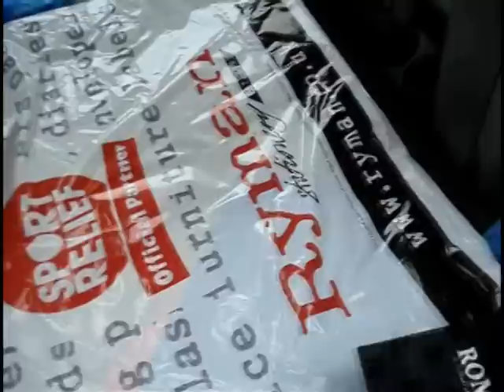Undressing London Episode 2 - Shopping at High St, kensington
Sunday morning in London, doing some clothes shopping at High st. Kensington, south west London.

I will be filming around London every week, like a weekly update about what is on the town..Arts, Music, Food, .. Everything.!

Please leave you comments and suggestions on the comment box below !